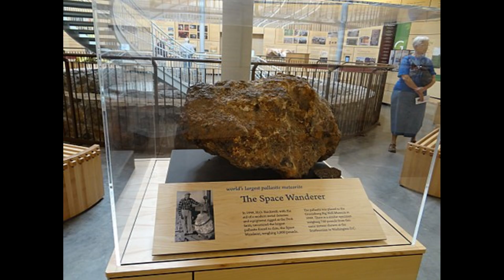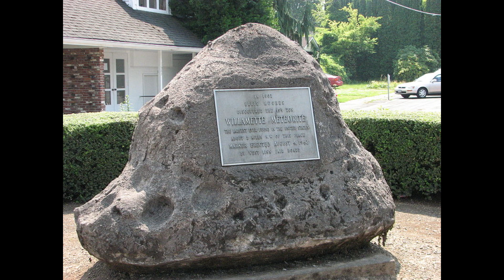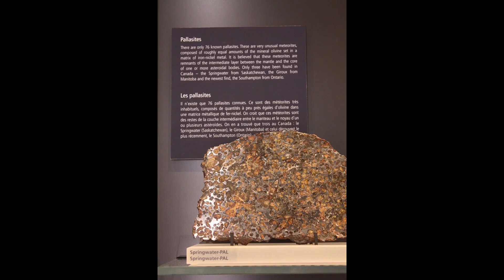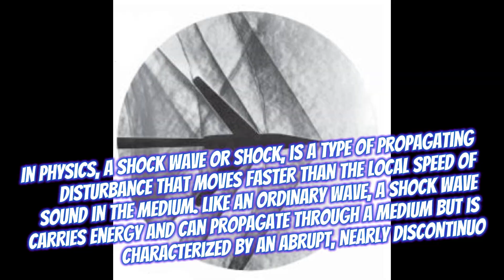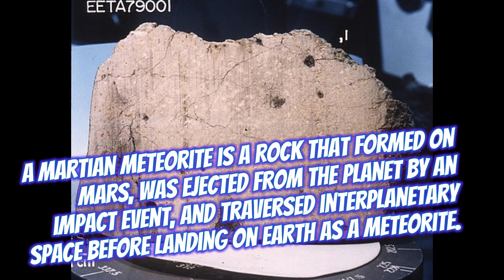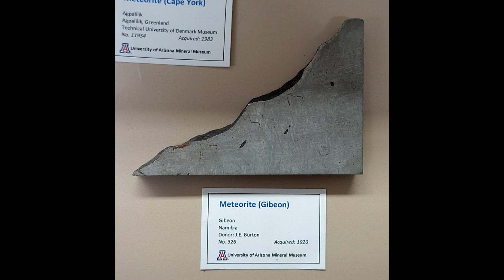nine of the most rarest METEORITES made up of elements not found on earth.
hi there and welcome back to another video, today's video is about the nine rarest meteorites of the world,
Meteorites are solid objects that originate from space and survive their passage through Earth's atmosphere to reach the ground. They are also sometimes called "falling stars" or "shooting stars," although these terms actually refer to meteors, which are the streaks of light that occur when small particles burn up in the Earth's atmosphere.

Meteorites come in a wide variety of sizes and compositions, ranging from small pebbles to massive boulders. They are typically composed of rock, iron, or a mixture of both, and may contain various minerals and organic compounds. Some meteorites even contain evidence of water and other volatiles, suggesting that they may have originated from asteroids or other bodies that once harbored liquid water and potentially even life.

Meteorites are important objects for scientific study, as they provide insights into the composition and history of the solar system. By analyzing their chemical and isotopic compositions, scientists can learn about the conditions that existed in the early solar system, the processes that led to the formation of planets and other bodies, and the evolution of the solar system over time. Meteorites can also provide information about the impact history of Earth and other planets, and can be used to study the effects of space weathering on materials exposed to the space environment.

IMMEDIATELY REPORT ANY ERROR IN THE COMMENT SECTION BELOW.